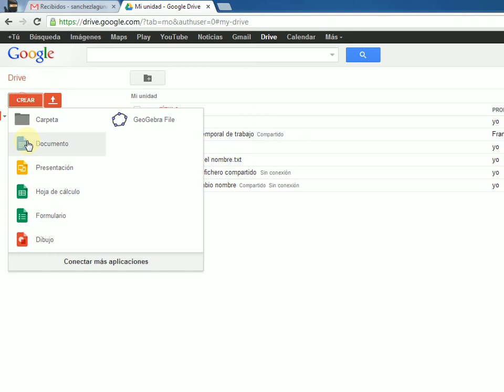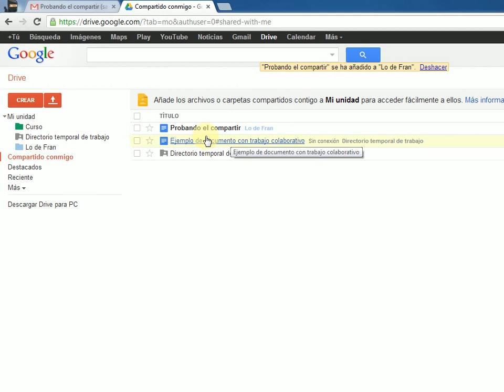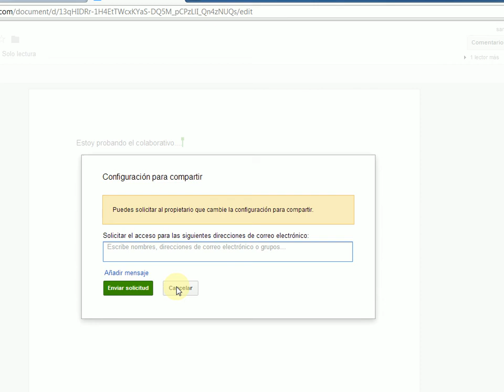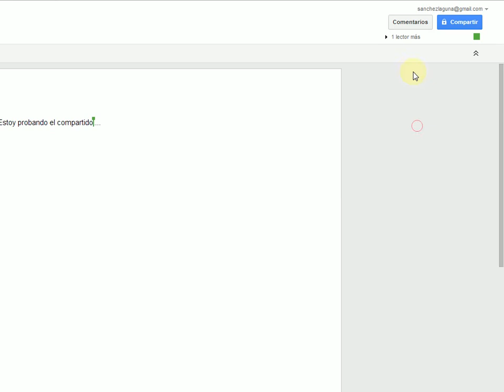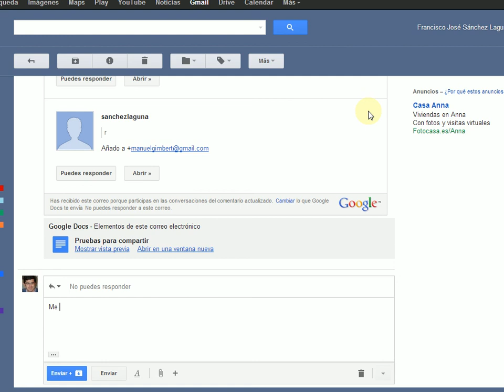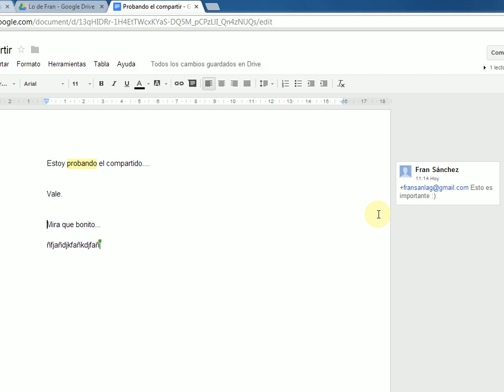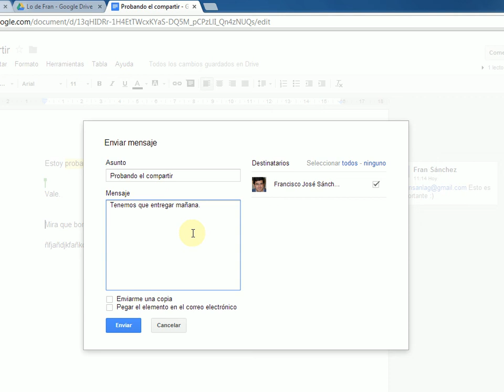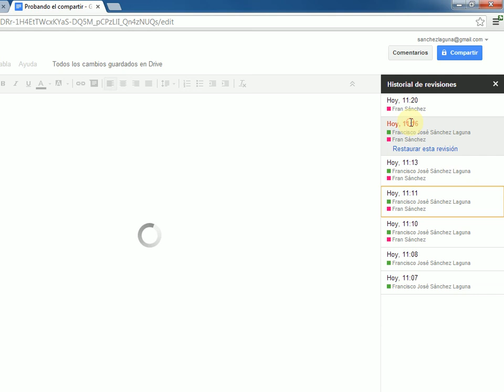Videotutorial Google Drive 4/6 - Colaborando en documentos de texto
En este primer vídeo de la entrega, mostraremos cómo realizar las siguientes tareas y conceptos:
 - Compartir un documento.
 - Trabajar simultáneamente sobre un texto.
 - Sistema de comentarios.
 - Envío de correos a colaboradores.
 - Revisión del historial de cambios.